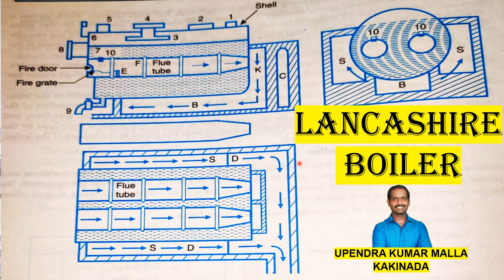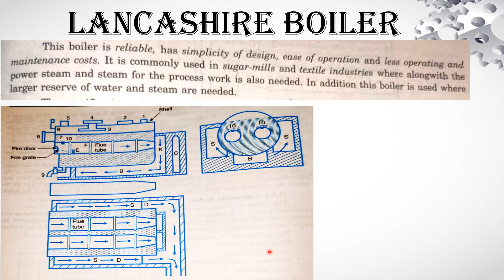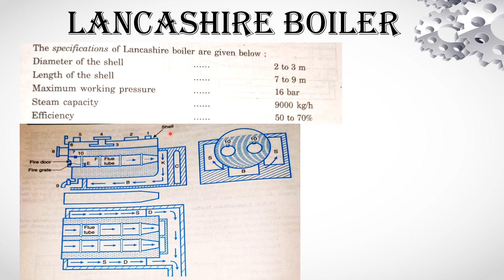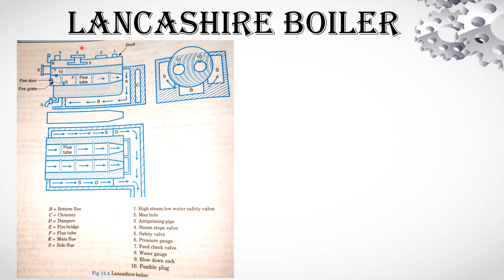Lancashire Boiler Working | Steam Boiler Basics | Types of Boilers | Fire Tube and Water Tube Boiler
Cochran Boiler Working | Fire Tube Boiler | Steam Boilers | Boiler Basics | Types of Boilers
The Lancashire boiler is a type of fire-tube boiler that was commonly used in steam locomotives and industrial applications during the 19th and early 20th centuries. It was named after the county of Lancashire in England, where it was first developed.

The basic working principle of a Lancashire boiler involves the combustion of fuel to generate heat, which is then transferred to the water to produce steam. Here are the main components and steps involved in the working of a Lancashire boiler:

Firebox: The boiler has a large firebox where solid or liquid fuel, such as coal or oil, is burned. The combustion process generates heat and hot gases.

Grate: The fuel is placed on a grate within the firebox, allowing air to flow through and support combustion. The burning fuel produces a high-temperature flame.

Flue Tubes: The hot gases produced in the firebox pass through a series of flue tubes located within the boiler shell. These tubes are surrounded by water, and the heat from the gases is transferred to the water through the tube walls.

Shell: The flue tubes are enclosed within a cylindrical shell, which is typically made of steel. The shell provides a containment structure and helps to maintain pressure within the boiler.

Water Level: The level of water inside the boiler shell is carefully maintained to ensure proper operation. It is essential to prevent the tubes from overheating and to provide sufficient steam space.

Smokebox: After passing through the flue tubes, the hot gases exit the boiler through a smokebox. The smokebox is designed to collect the combustion byproducts and direct them up the chimney or smokestack.

Steam Generation: The heat transferred from the hot gases to the water causes the water to boil and generate steam. The steam collects in the top part of the boiler shell, known as the steam dome or steam drum.

Safety Valves: Lancashire boilers are equipped with safety valves to prevent excessive steam pressure. These valves automatically release steam if the pressure exceeds a set limit, ensuring the boiler's safety.

Steam Outlet: The generated steam is then supplied through a steam outlet for various applications, such as powering steam engines or providing heat for industrial processes.

The Lancashire boiler's design is characterized by two large flue tubes running horizontally along the length of the boiler shell. This configuration provides a large heating surface area, allowing for efficient heat transfer and high steam production rates.

It's important to note that while Lancashire boilers were once widely used, they have been largely replaced by more modern and efficient boiler designs. However, they still hold historical significance and can be found in some preserved steam locomotives and industrial heritage sites.